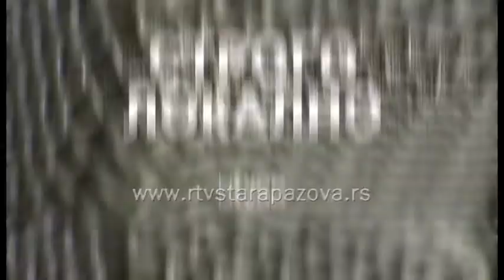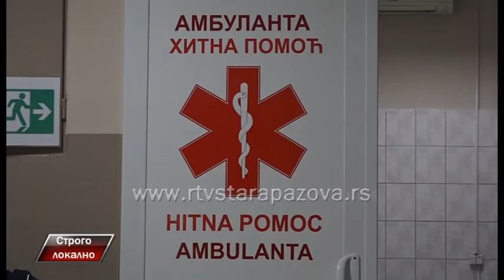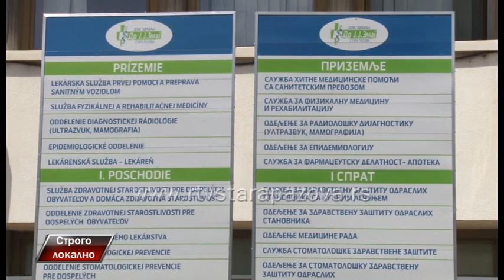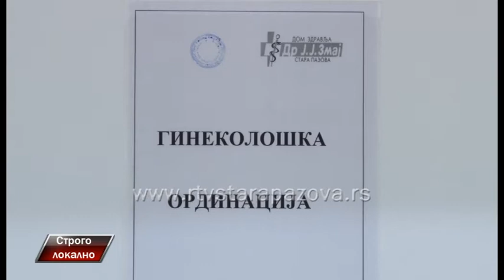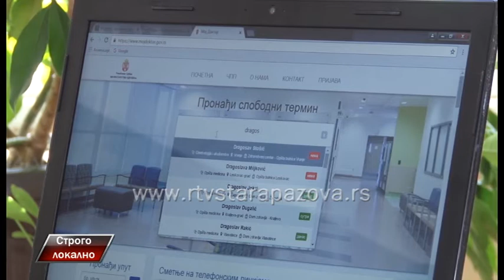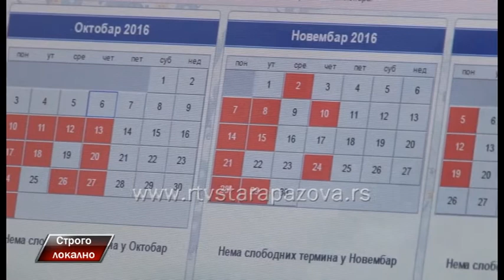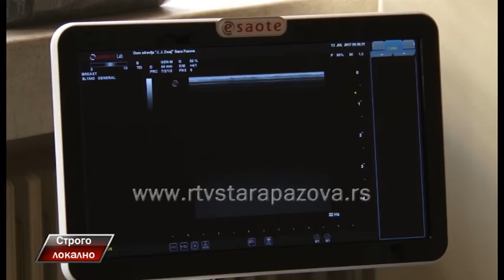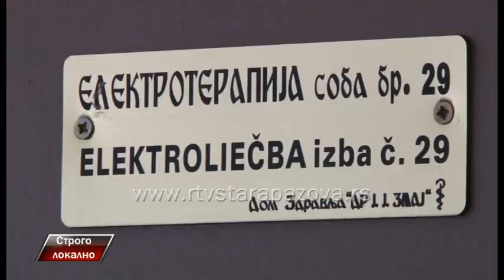Strogo lokalno - dr Aleksandar Omerović